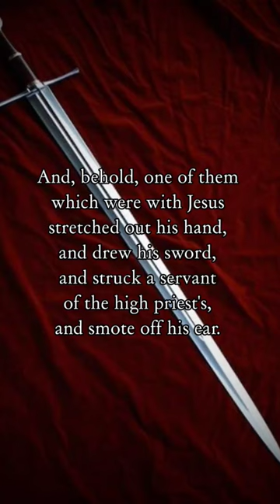Living by the sword?